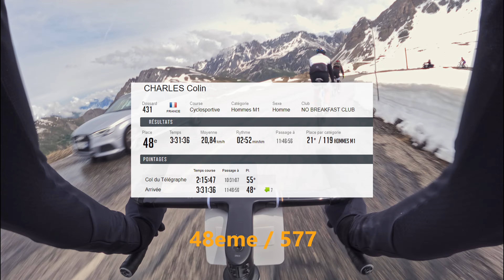Top 50 sur la Galibier Challenge 2024 (ft. Jeune Cycliste Dynamique)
Petit Vlog de cette cyclo aberrante.

Bisou, le Double C.